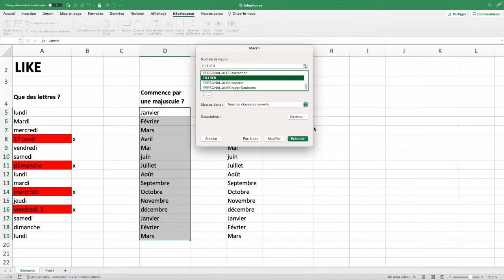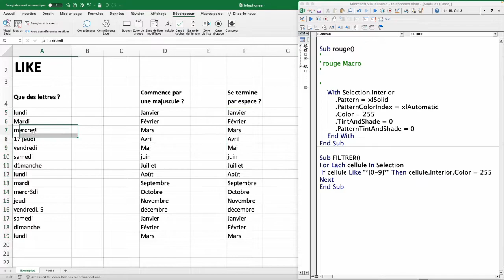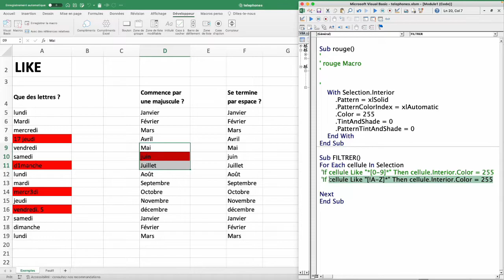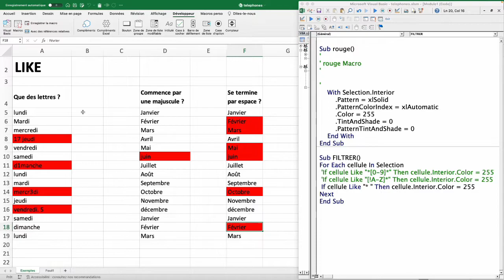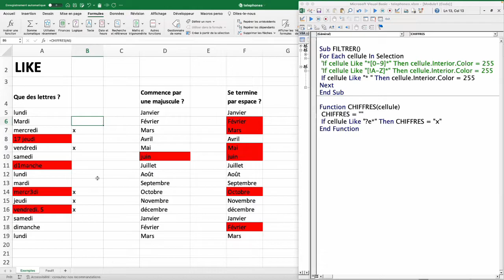Initiation aux macros Excel - Partie 19 - LIKE pour repérer des erreurs de saisie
Dans cette dix-neuvième vidéo, nous allons voir utiliser le très puissant LIKE

3 exemples : Repérer si des cellules contiennent des chiffres, si elles commencent par une majuscule ou si elles se terminent par "espace"

00:00 Présentation des résultats de nos macros
01:32 Cellules contenant des chiffres
04:46 Cellules ne commençant pas par une majuscule
06:30 Cellules se terminant par espace
07:20 Version utilisant une formule